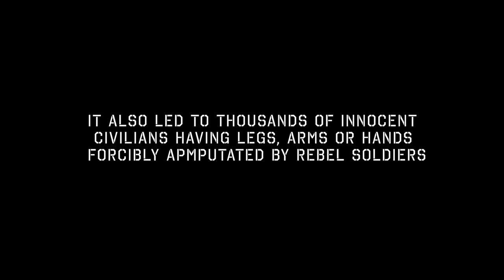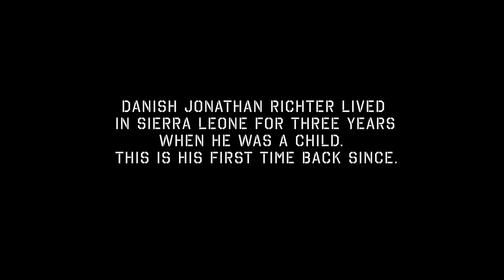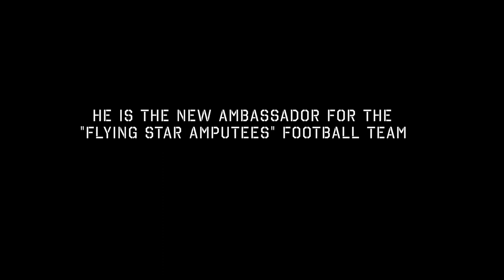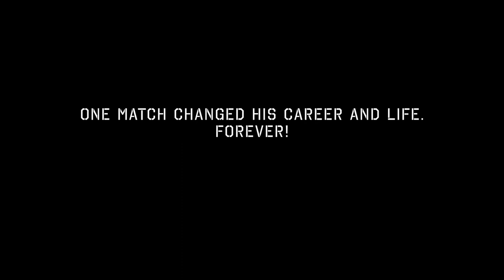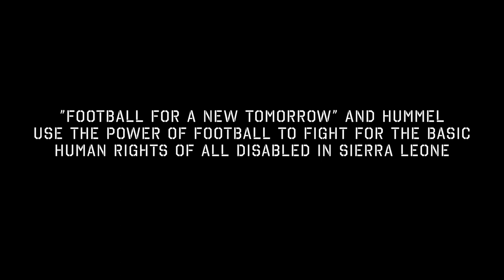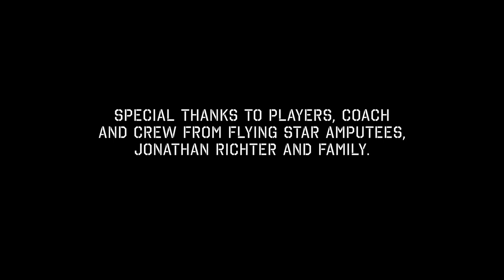The Amazing Story Of Sierra Leone’s Amputee Team - Football For A New Tomorrow | The COPA90 Showcase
The film supports the incredible athletes from the Sierra Leonean football team Flying Star Amputees, comprised of players who are all victims of civil war amputations. We speak to the team’s new ambassador, former professional, Jonathan Richter, who is listed as one of the unluckiest footballers in the world after being struck by lightning during a game – and afterwards had one leg amputated. The film shows how football can help bring joy, confidence and hope for a better future for the disabled in Sierra Leone.

The Film was commissioned by Eiffel who are working closely together with the organization Football for A New Tomorrow (FANT) on projects that aim at creating development and positive change for marginalized groups in Sierra Leone.

Welcome to the COPA90 Showcase, where we curate our favourite films covering the best of global supporter culture.